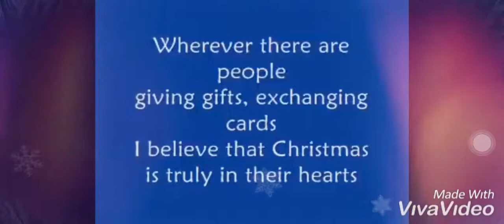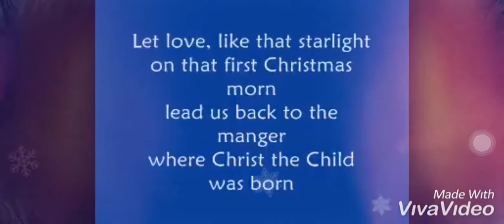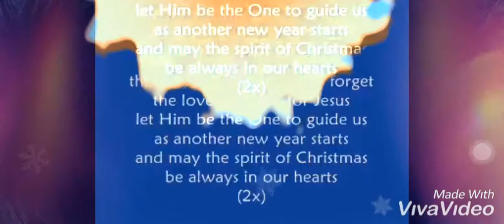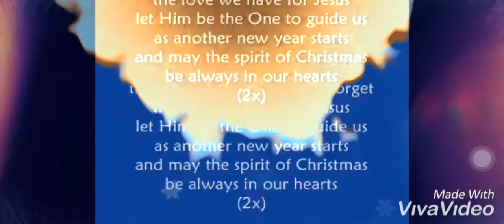Christmas In Our Hearts with lyrics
By Jose Mari Chan